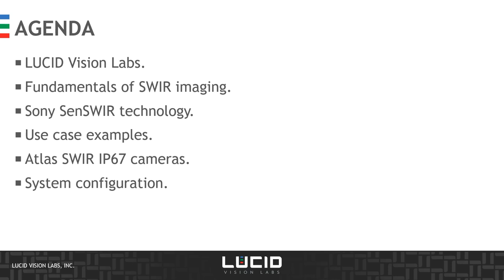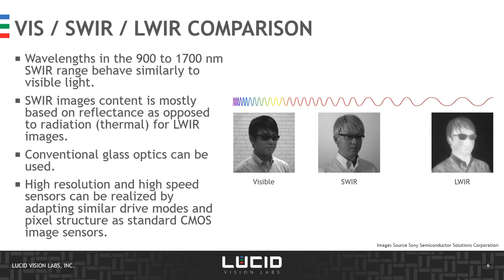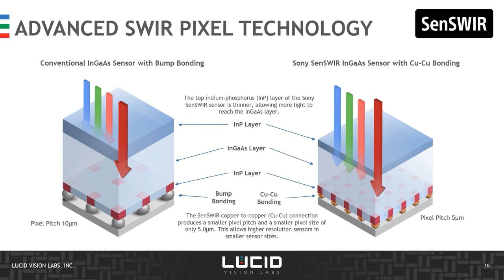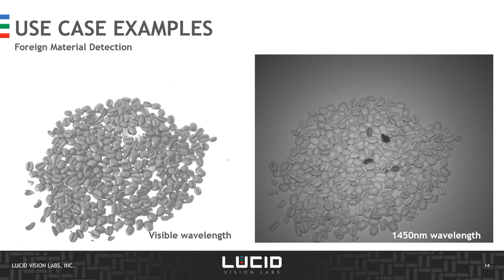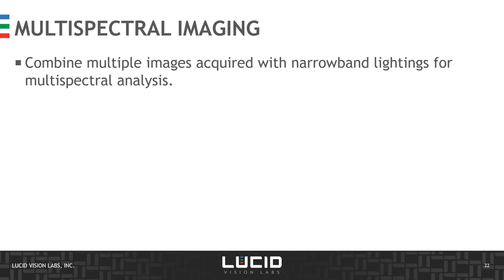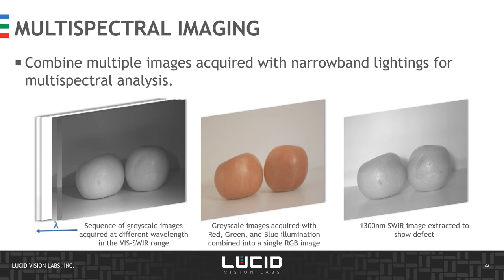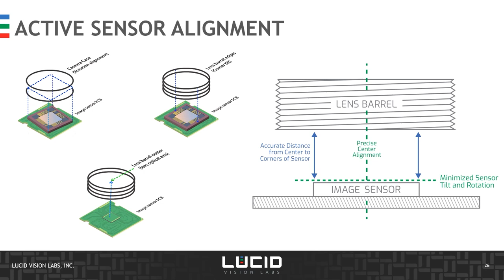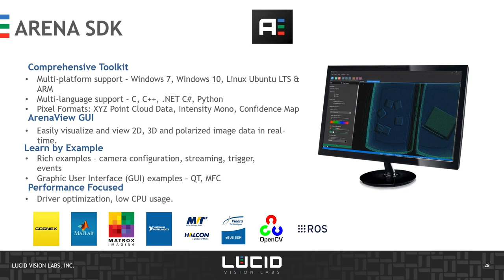Atlas SWIR Camera / Sony SensSWIR Sensor Presentation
Learn how the Atlas SWIR IP67 cameras, equipped with Sony SenSWIR image sensors, open a world of industrial applications with greater precision in fruit inspection and sorting, packaging, IR microscopy, semiconductor inspection, material sorting and more. This on-demand webinar addresses the fundamentals of SWIR imaging, SenSWIR sensor technology, and potential use-cases.